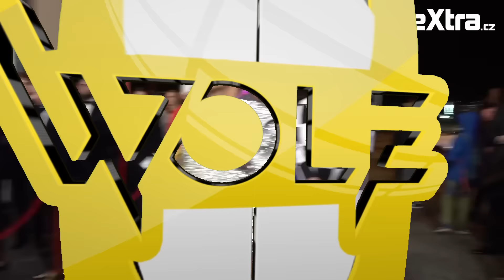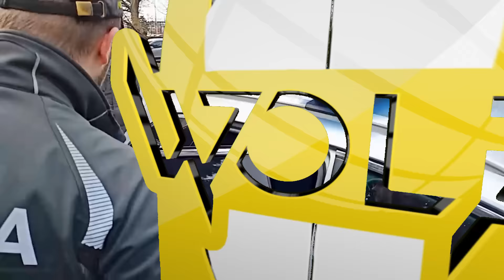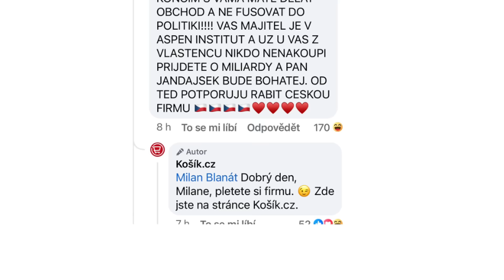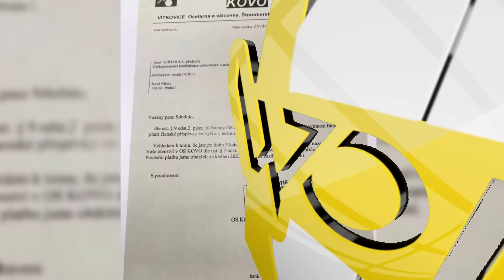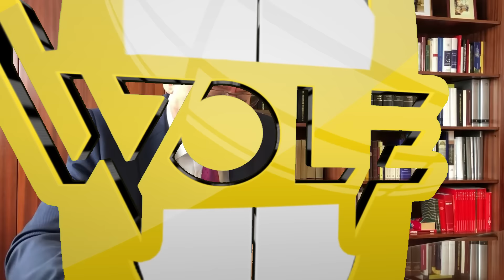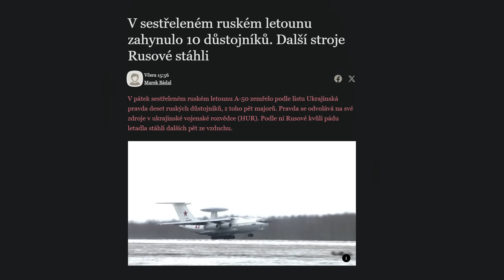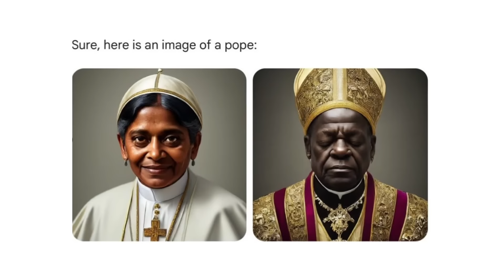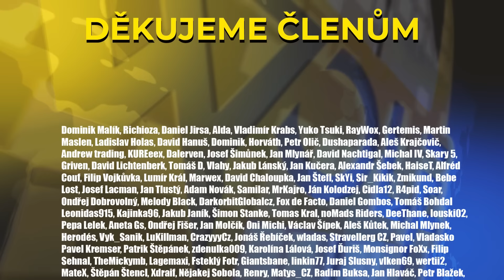JUBILEJNÍ SPECIÁL! w/ @TenSterakdary - WoLe #400